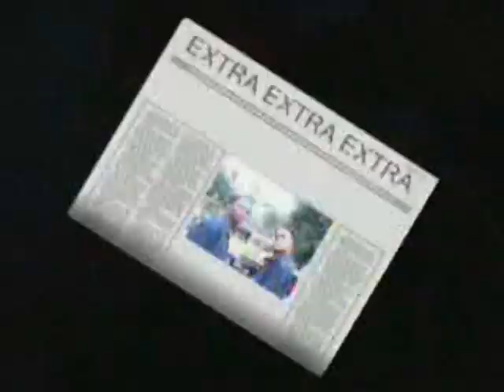Partirte En Vivo 2003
Buenaventura 2003